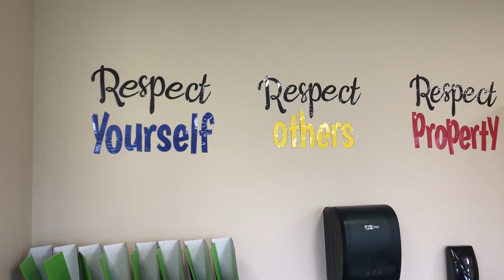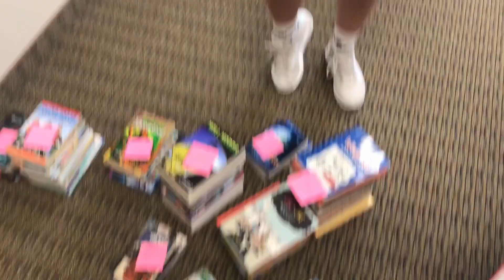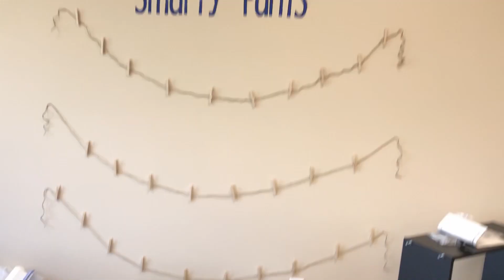CLASSROOM SETUP DAY 3 1ST YEAR TEACHER 2019! ft Julia Cudney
I brought my sister Julia to help me setup. I had a ton to do because I started training the next day, and so I didn't get too much footage. I also got my class list! I was so excited! Watch to see what I got done, and how I felt about seeing my students names for the first time!

I also got a comment about the music in the background of my videos distracting.